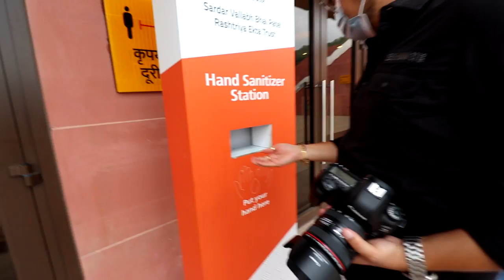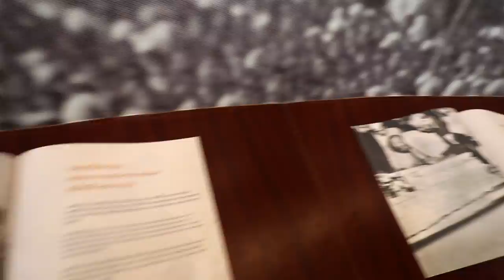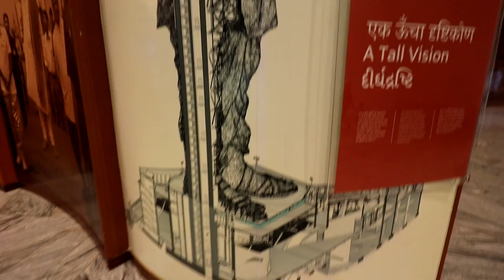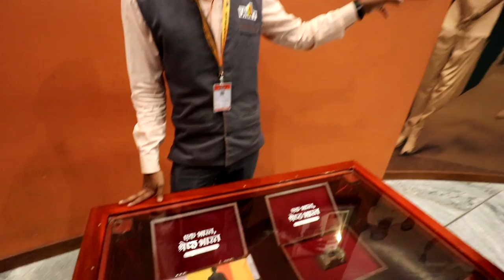Statue Of Unity | Drone shhot cancel | Statue Of Unity Vlog